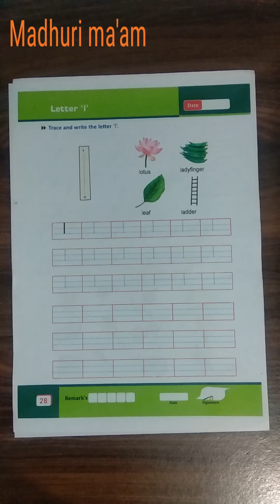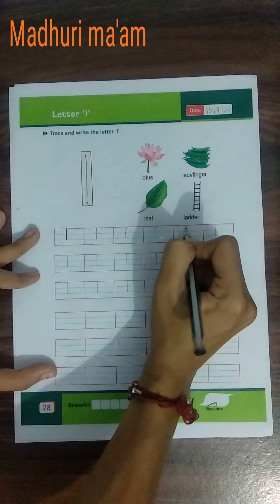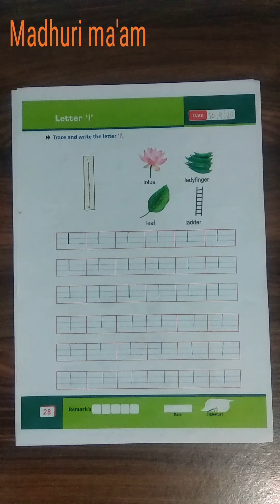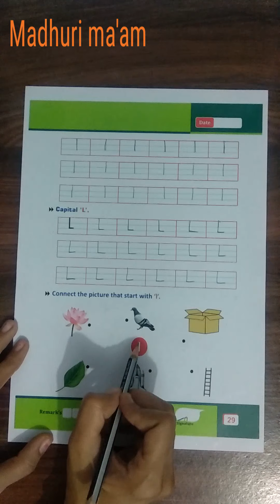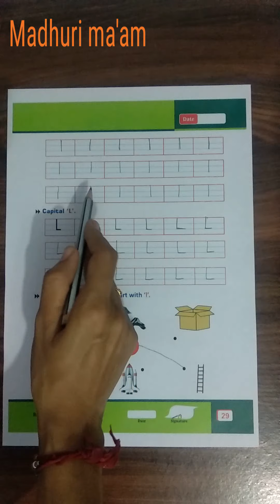Jr.kg. Sub: English Topic : small letter ' l ' in text book by Madhuri ma'am